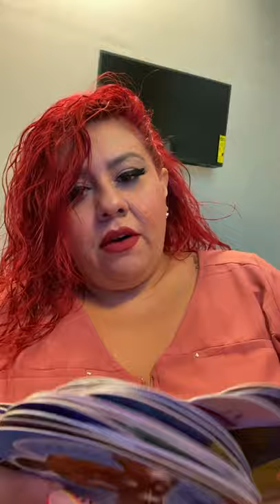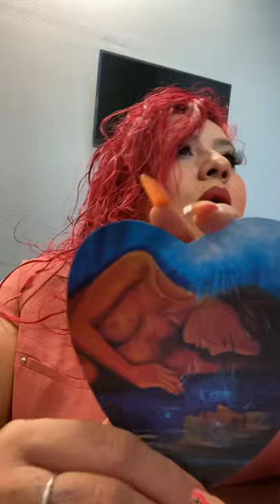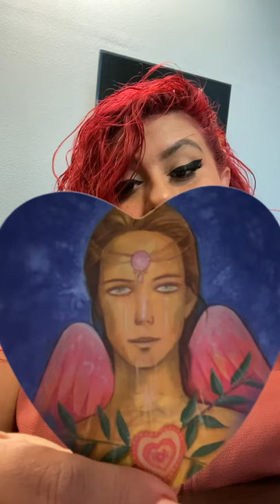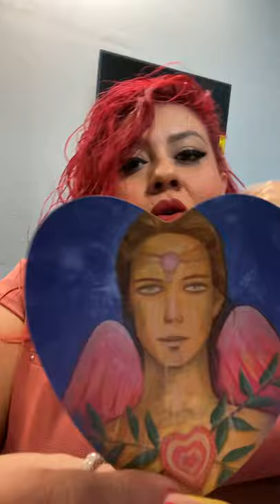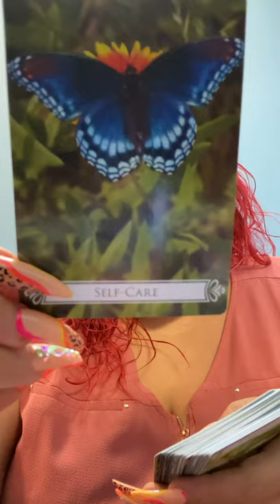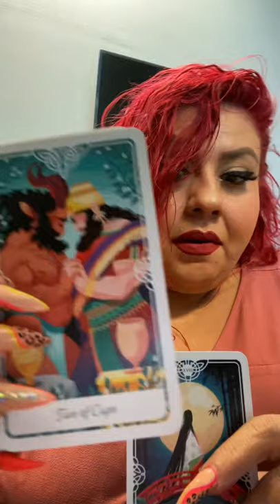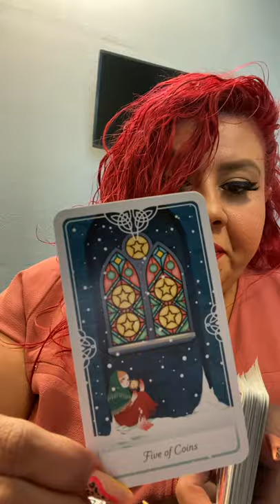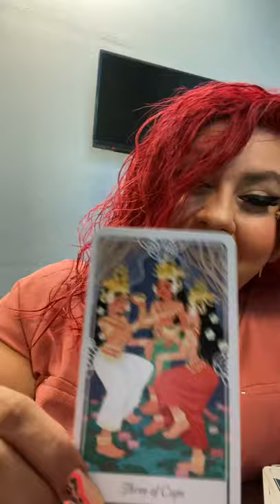Love cards of the day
How to forgive in relationships